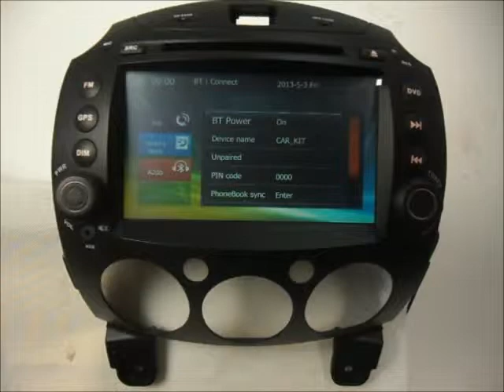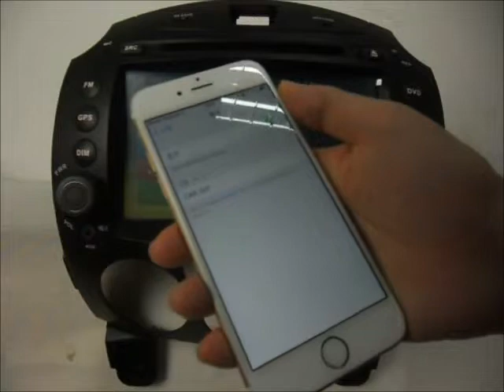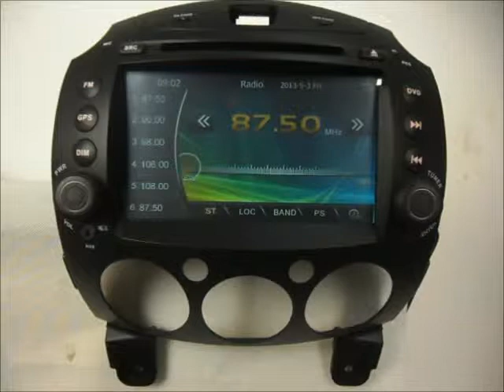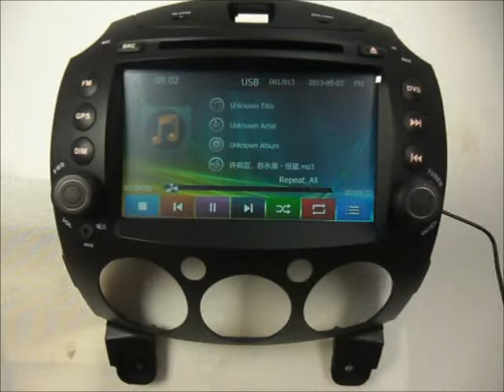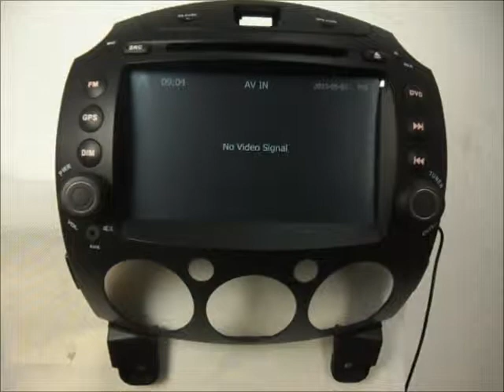Mazda 2 Radio DVD TV Bluetooth for Car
Mazda 2 Radio DVD TV Bluetooth for Car! Upgrade your Mazda 2 Radio to Mazda 2 Radio DVD TV Bluetooth GPS Navigation USB Touch Screen MP3 MP4